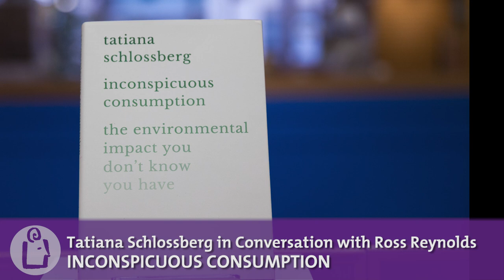Tatiana Schlossberg in Conversation with Ross Reynolds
In Inconspicuous Consumption: The Environmental Impact You Dont Know You Have, Tatiana Schlossberg explains with urgency and wit that climate change and environmental pollution are far from being a distant problem. Climate change is all around us, lurking everywhere in our convenience-driven society.

By examining the unseen and unconscious environmental impacts in four areas-the Internet and technology, food, fashion, and fuel - Schlossberg helps readers better understand why climate change is such a complicated issue, and how it connects all of us: How streaming a movie on Netflix in New York burns coal in Virginia or how eating a hamburger in California might contribute to pollution in the Gulf of Mexico. Cataloging the complexities and frustrations of our carbon-intensive society with a dry sense of humor, Schlossberg makes the climate crisis and its solutions interesting and relevant to everyone who cares, even a little, about the planet.

Most importantly, this is a book about the power we have as voters and consumers to make sure that the fight against climate change includes all of us and all of our stuff, not just industry groups and politicians. If we have any hope of solving the problem, we all have to do it together.

Tatiana Schlossberg in Conversation with KUOW's Ross Reynolds Tatiana Schlossberg is a journalist writing about climate change and the environment. She previously reported on those subjects for the Science and Climate sections of the New York Times, where she also worked on the Metro desk. Her work has also appeared in the Atlantic, Bloomberg View, the Record (Bergen County), and the Vineyard Gazette. She lives in New York.